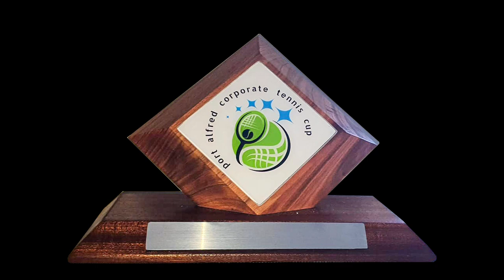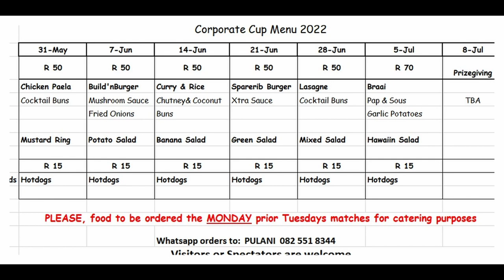Launching The Port Alfred Tennis Cup for Corporates